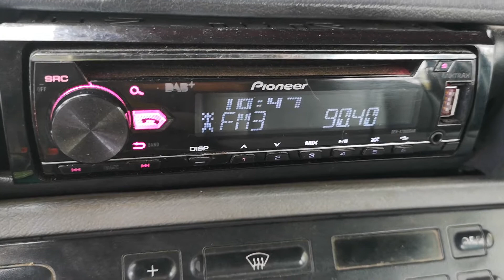90.4 Веселина Търговище Коджакуз 140 км в Згалево